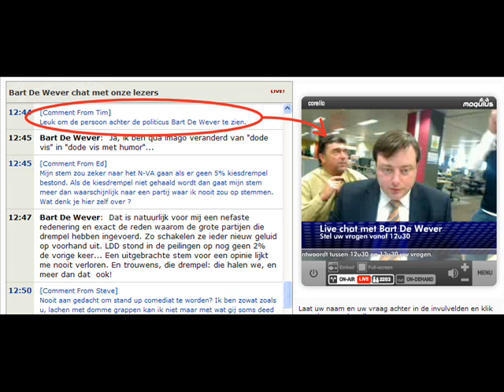Bart De Wever, Edith Piaf-Je ne regrette rien.wmv